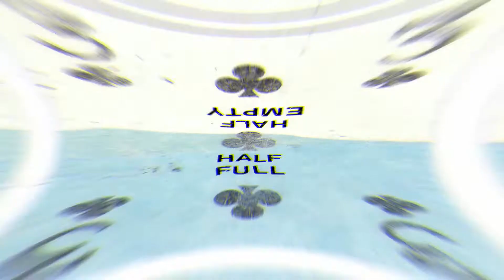Top 7 Signs of Chronically Unhappy People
People breeze through their everyday lives without really caring about their emotional wellbeing. As a result, people often mistake their feelings of unhappiness for exhaustion, stress or just crankiness. Here are 7 signs that you are actually deeply unhappy inside.